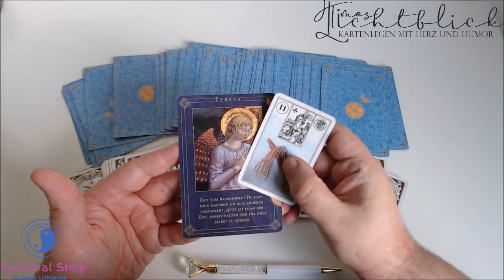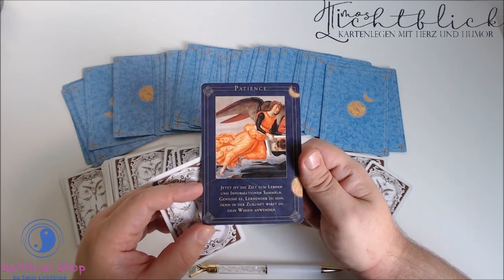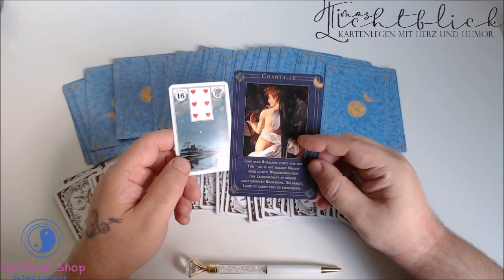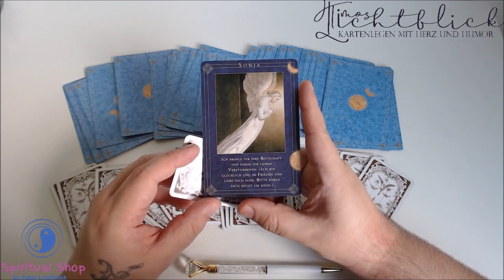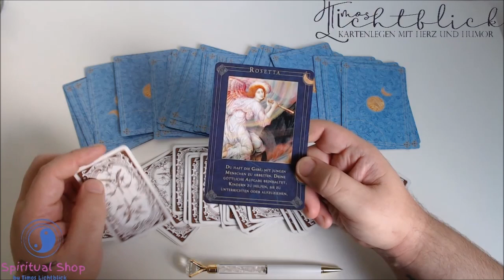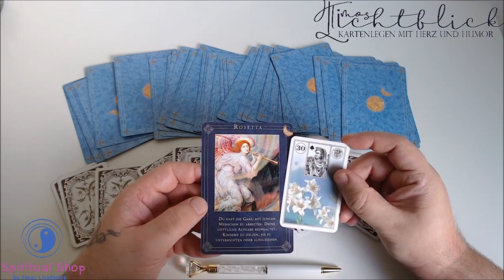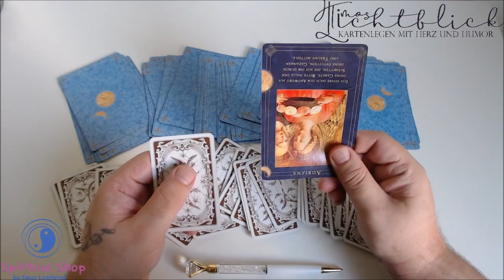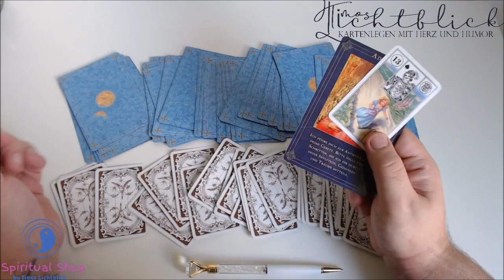Das Wochenorakel - 10.08. - 16.08.- Wie wird die Woche?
In dieser Reihe gehen wir jeden Sonntag in die Energie und Schwingung der nächsten Woche. Jeder Tag bekommt seine Lenormandkarte und auch seine Orakelkarte. Was ist wichtig nächste Woche? Worauf muss ich acht geben? Wird sie schön?
All das sehen wir hier in diesem wundervollen Orakel.